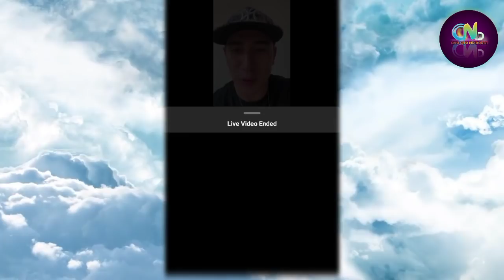Live Instagram Verrell Bramasta | Alasan Wilona Tidak Ikut Bersama Verrell - Hal Unik dari Wilver.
Live Instagram Verrell Bramasta

Sumber :

- IG Story

Backsound :

- Musik Youtube